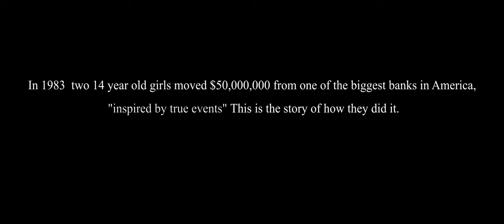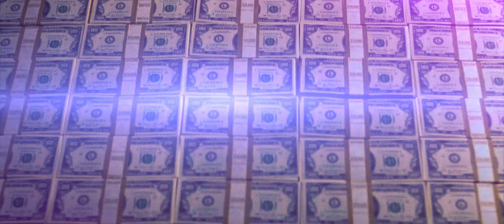Kyrie London in Stickey (Movie Trailer) 2017 4kHD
Kyrie London / Lindsey Kroning / Sara Mae Villa

JD Williams and Casey Hill, raised as orphans, are mad with the world and feel that society has overlooked them. Without a clear future in sight, they hatch an ingenious plan, to get rich quick. With everything for the taking, how could our two damsels fail?
Stickey is a Comedy Crime Caper, that will have you in stitches